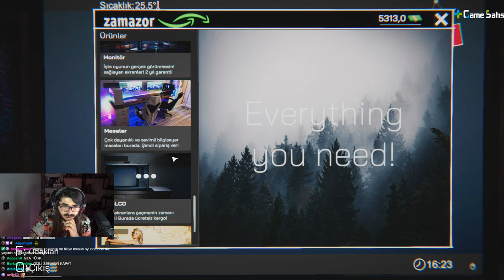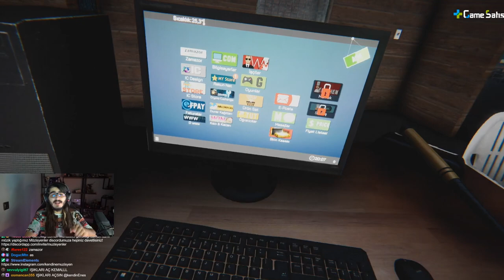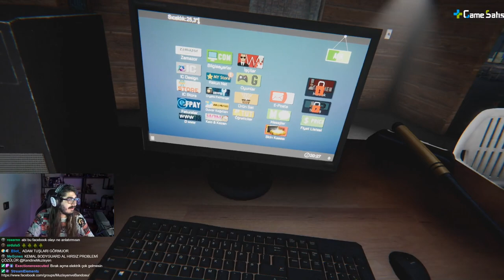MASA 7 BOŞALIYOR! | Internet Cafe Simulator